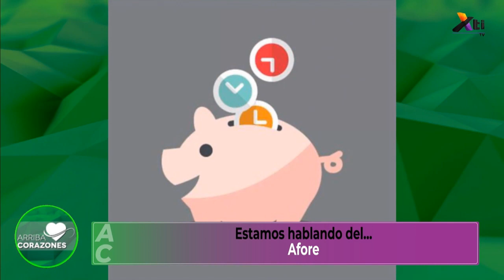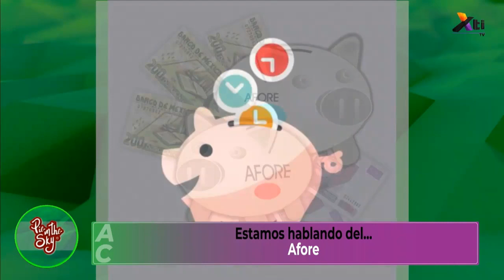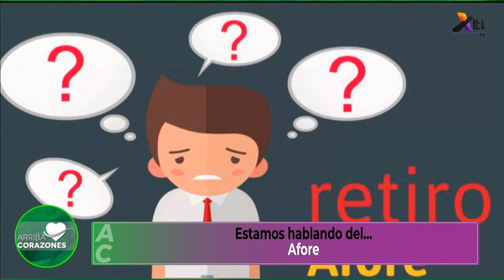Economía - AFORE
¿Cómo obtener tu AFORE? ¿Cuáles son sus beneficios?
Nos explica el Mtro. Ignacio Batani en la sección de finanzas.